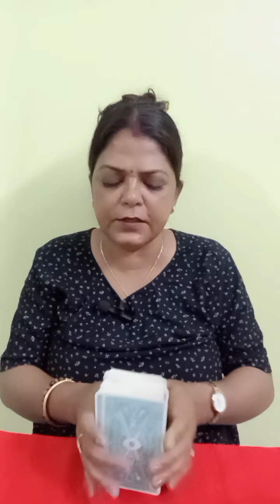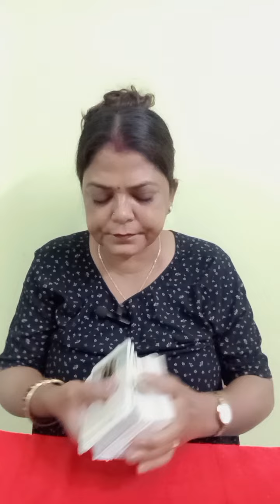LEO♌SINGH RASHIसिंह 24 SE 31 AUG TAK HEALTH,JOB,FINANCE,STUDENTS, BUISNESS,MARRAGE (@BALAJI7 )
LEO♌SINGH RASHIसिंह 24 SE 31 AUG TAK GENERAL TAROT PREDICTION ABOUT HEALTH,JOB,FINANCE,STUDENTS, BUISNESS,MARRAGE (‎@BALAJI7  )